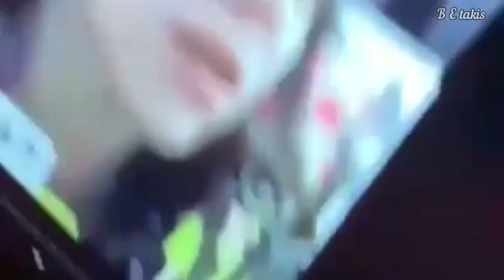Recopilación de la risa de Billie Eilish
Lo más lindo que van a ver ❤